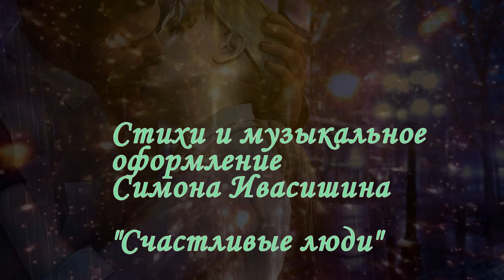Валентина Мельникова читает "Счастливые люди" Симона Ивасишина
Читаю Симона_Ивасишина. Музыка Симона Ивасишина, видео ряд - мой Валентины_Мельниковой . узнайРоссию, discoverRussia, духовная_лирика. Наше творческое содружество - давнишнее, можно многое послушать на сайте
Использованы личные фотографии, а также фото и картинки из источников интернета
СЧАСТЛИВЫЕ ЛЮДИ

Верными, могут быть только счастливые,
Верные, только от слова - веровать.
В Господе, люди всегда красивые,

А иное, не надо и пробовать.

Все важные фразы, должны быть тихими,
Все фото с родными, всегда нерезкие.
Самые странные люди, всегда великие,
А причины для счастья, всегда не веские.

Кто ненужных вычеркнул, те - свободные,
Нужно отпускать, с кем вы слишком разные.
Ведь, если настроение не новогоднее,
Значит, точно не с теми празднуешь.

Все важные встречи, всегда случайные.
Самые верные подданные - предатели,
Весёлые клоуны, всегда печальные,
А упрямые скептики, все мечтатели.

Любимые песни, хриплым голосом,
Все стихи любимые, неизвестные.
Все наглые люди, всегда ничтожества,
А все близкие люди, всегда не местные.

Да же, если сейчас иначе, ты верь - мы сбудемся,
Если уж менять, так всю жизнь по-новому.
То, что самое важное, в рождении трудится,
А гениальные мысли, всегда бредовые.

- А иное,
Не надо и пробовать.

Подписавшись на канал, вы не только выразите мне уважение, что  приятно и будет взаимным, а также позволите своей душе «насытиться» чем-то эмоциональным, интеллектуальным, узнать новые имена хороший поэтов и писателей, полюбоваться теми образами, которые старалась создать, сможете использовать кое-что и магическое, тоже есть на канале, так как я писатель и психолог, тренер и поэт,…продолжить можно о многом…
Каналы, которые я рекомендую: Светлана Зарубина Истории Успеха Петр / Пинкас Дубинский Татьяна Ерошенко Ольга Грибанова Геннадий Лобанов